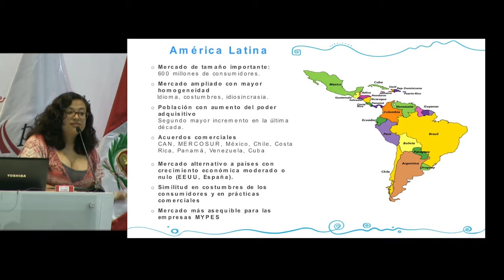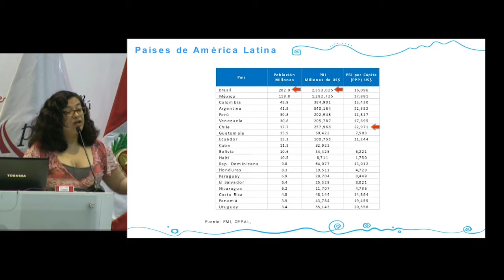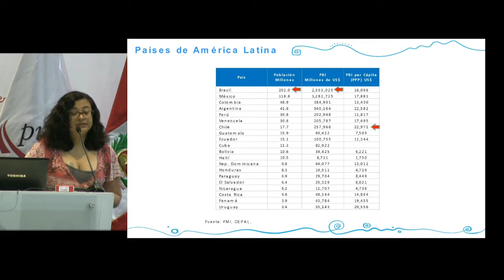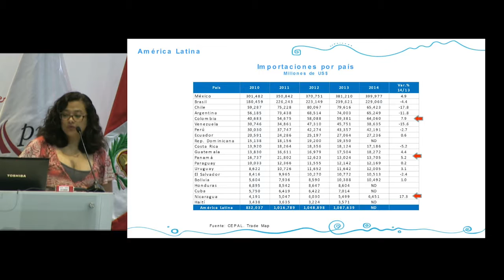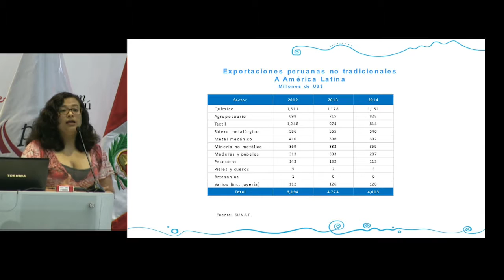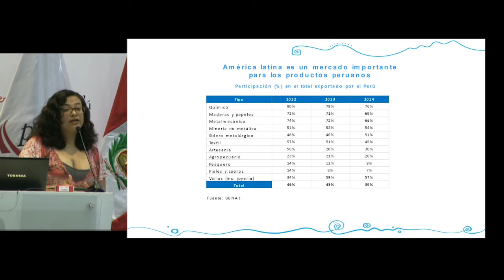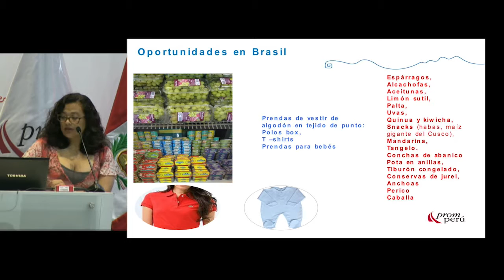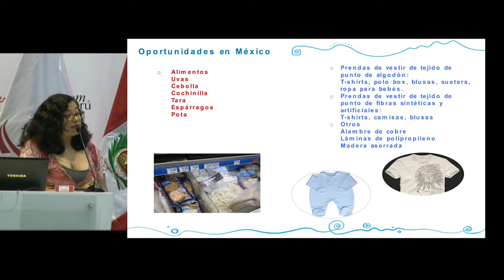Panorama comercial y oportunidades comerciales en América Latina [6 de mayo de 2015]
Ponencia del Seminario Miércoles del Exportador PromPerú:
"Panorama comercial y oportunidades comerciales en América Latina"

CAMACHO PASSUNI, Cristina
PROMPERÚ